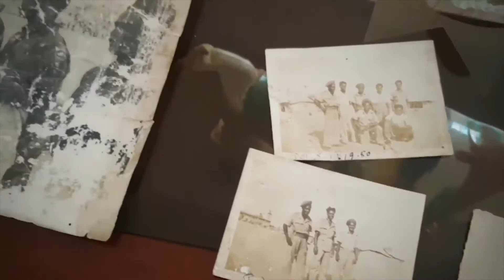Серж Монололь/Serge Monololl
World War II veteran
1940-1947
Republic of Mauritius